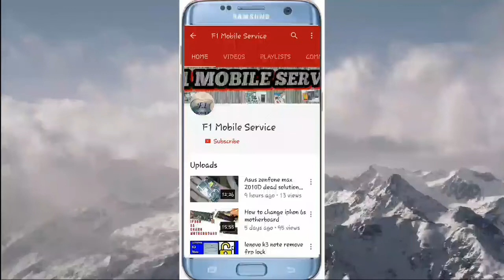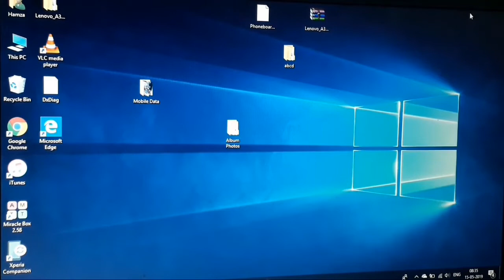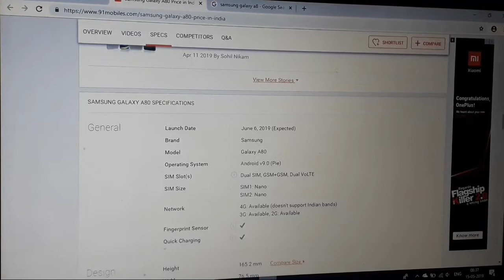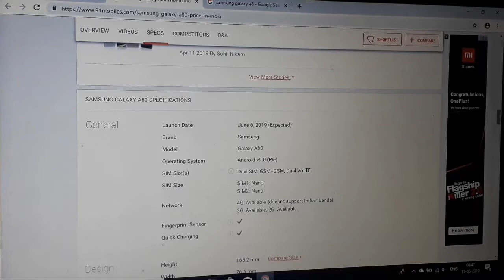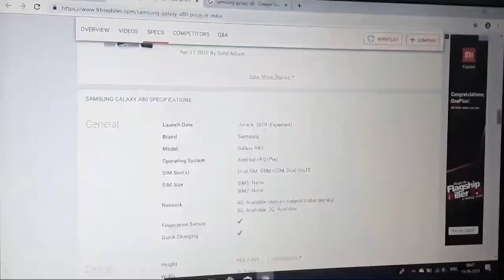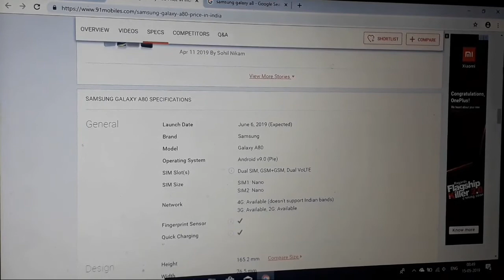Samsung galaxy A80: First Look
Agar Kissi Bhai Ko Kuch Phuch Na Hu To Aap Muje Comments Me Phuch Sakte Hu ☺